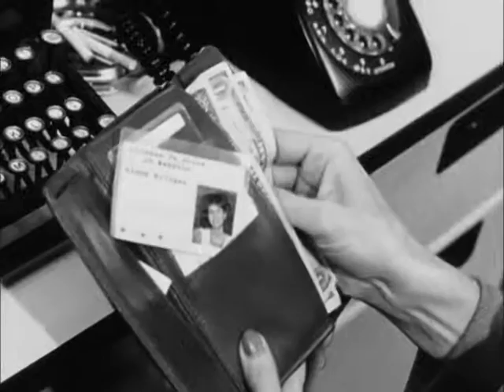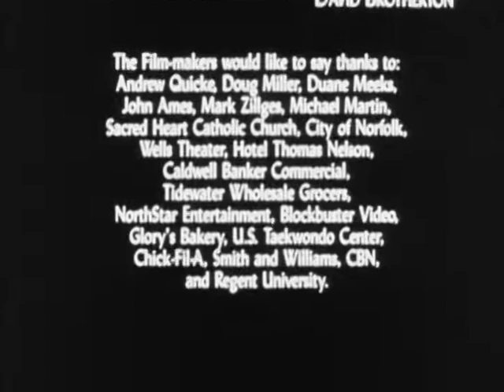Trouble in Paradise, 1991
Academy of Motion Picture of Arts and Sciences, Regional Award
CINE Golden Eagle Film and Video Competition, Eagle Award

The showcase film of the volume, Greg Francis's film noir follows private investigator Sam Flesh in his search for a lost soul.

Director: Greg Francis
Producers: Jeff Lane, Tim Crowley